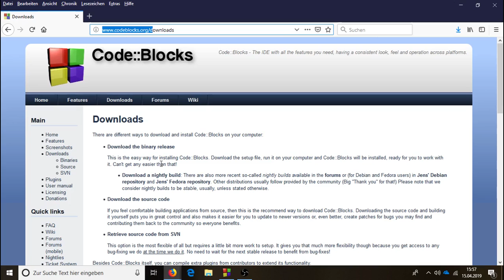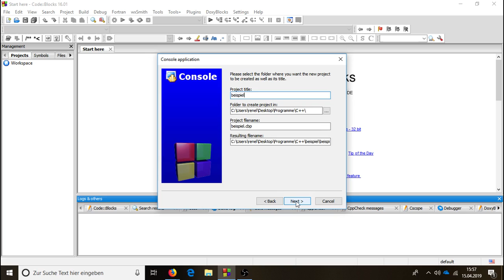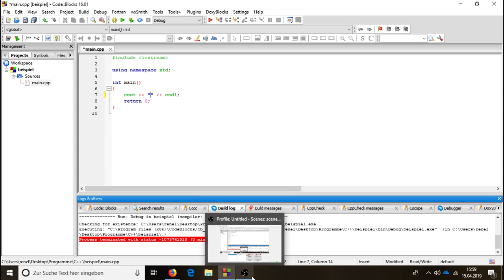C++ Tutorial | #1 | CODEBlocks installieren